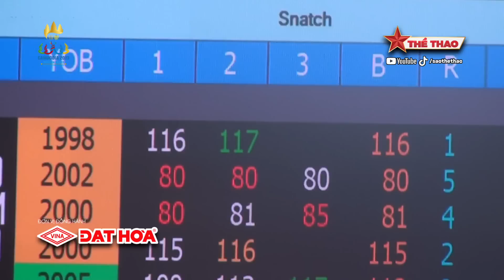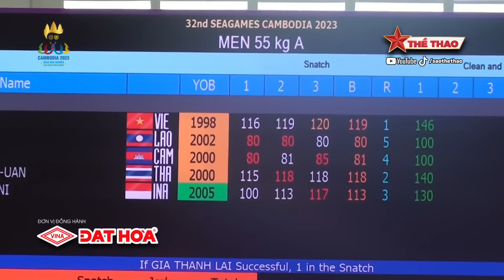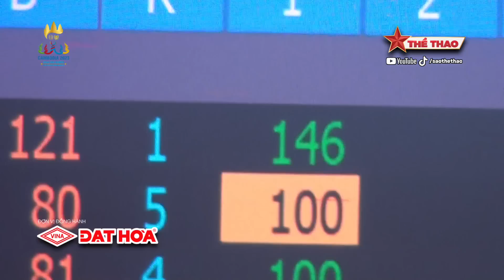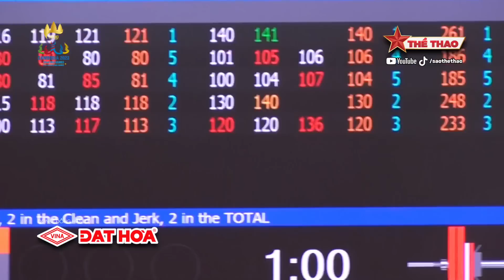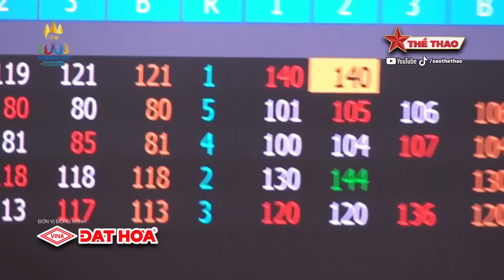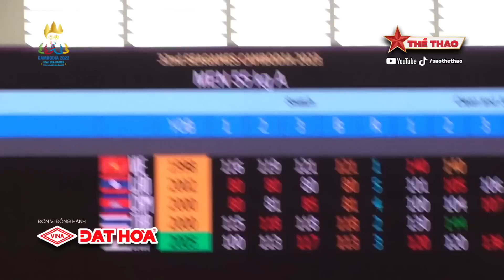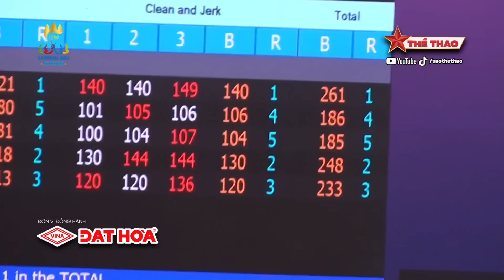SEA Games 32 | Nhỉnh hơn đối thủ "tận" 76kg, Lại Gia Thành gánh cả Đông Nam Á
Là kênh video đăng tải các hoạt động thể thao mới nhất và nóng hổi trên cả nước và thế giới. Theo nhịp đập của thể thao, Sao Thể Thao luôn luôn đồng hành cùng người hâm mộ thể thao cả nước. Sát cánh cùng các vận động viên nổi tiếng như Nguyễn Trần Duy Nhất, Châu Tuyết Vân, Trương Đình Hoàng... cùng các môn thể thao được ưa chuộng.